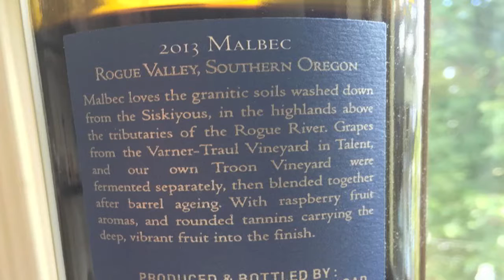Troon Vineyard Rogue Valley Malbec '13 92 Points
Troon Vineyard

Salute,

James